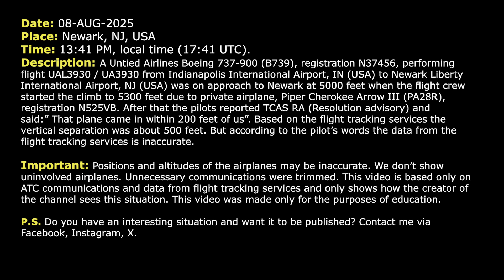Pilot reports airplane within 200 feet and follows Collision Avoidance System advisory. Real ATC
THIS VIDEO IS A RECONSTRUCTION OF THE FOLLOWING SITUATION IN FLIGHT:

08-AUG-2025. A Untied Airlines Boeing 737-900 (B739), registration N37456, performing flight UAL3930 / UA3930 from Indianapolis International Airport, IN (USA) to Newark Liberty International Airport, NJ (USA) was on approach to Newark at 5000 feet when the flight crew started the climb to 5300 feet due to private airplane, Piper Cherokee Arrow III (PA28R), registration N525VB. After that the pilots reported TCAS RA (Resolution advisory) and said:” That plane came in within 200 feet of us”. Based on the flight tracking services the vertical separation was about 500 feet. But according to the pilot’s words the data from the flight tracking services is inaccurate.

HOW I DO VIDEOS:
1) I monitor media, airspace, looking for any non-standard, emergency and interesting situation.
2) I find communications of ATC unit for the period of time I need.
3) I take only phrases between air traffic controller and selected flight.
4) I find a flight path of selected aircraft.
5) I make an animation (early couple of videos don’t have animation) of flight path and aircraft, where the aircraft goes on his route.
6) When I edit video I put phrases of communications to specific points in video (in tandem with animation).
7) Together with my comments (voice and text) I edit and make a reconstruction of emergency, non-standard and interesting situation in flight.